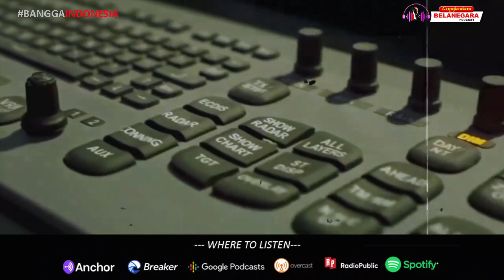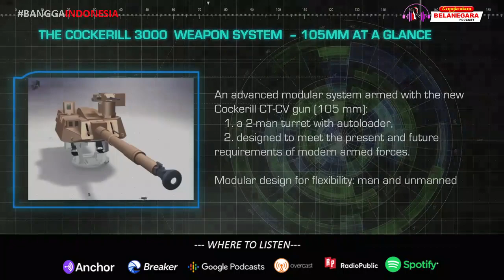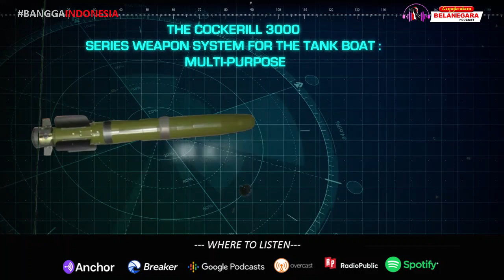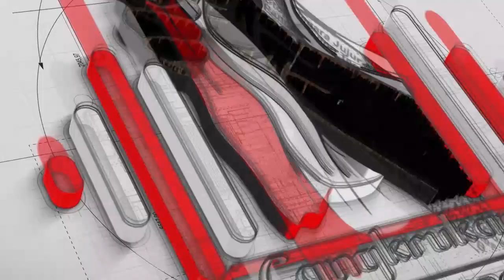KEREEEEN! KAPAL TANK PERTAMA DI DUNIA BUATAN INDONESIA SUDAH DIUJI COBA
Tank Boat Antasena ini tentunya bentuk dari upaya meningkatkan kemampuan pertahanan dan keamanan nasional. Tank Boat merupakan program Kementerian Pertahanan RI yang dilaksanakan konsorsium dimana PT Pindad (Persero) menjadi lead integrator bekerjasama dengan PT Lundin Industry Invest, PT Len Industri (Persero), dan PT Hariff.

Tank Boat Antasena akan mendukung TNI saat beroperasi di "brown water", mulai dari di rawa, laut, sungai dan pantai (Ralasuntai). Antasena juga mampu ditugaskan untuk penjagaan laut dan pantai (Sea and Coast Guard).

Luar biasanya lagi nih, Kapal Tank ini diklaim menjadi yang pertama di dunia. Dan jika mengutip keterangan dari  PT Pindad (Persero), Antasena mampu mengangkut 60 orang personil dan 5 orang kru, memiliki kecepatan maksimum 40 knot serta daya jelajah hingga 600 Nautical Miles (NM).